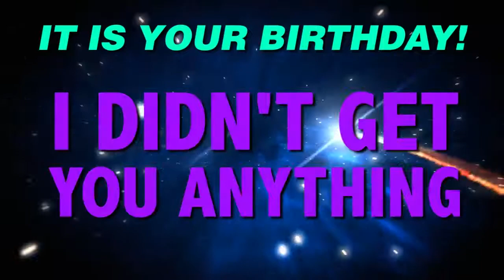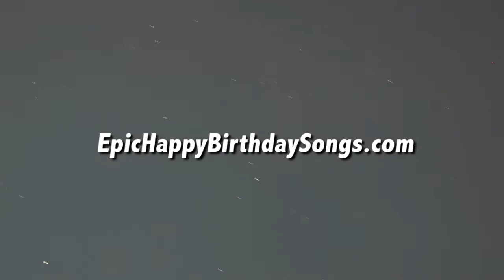HAPPY BIRTHDAY LEANDRA! This is your gift.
It is your birthday Leandra. I didn't get you anything! An epic happy birthday song.